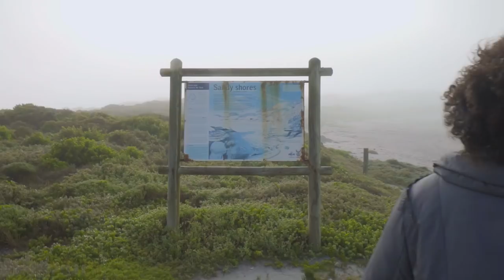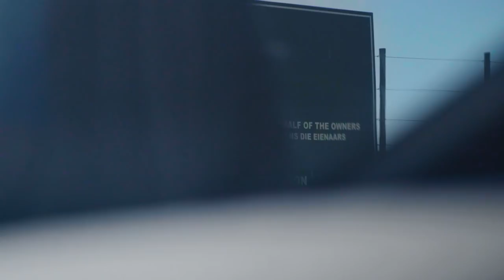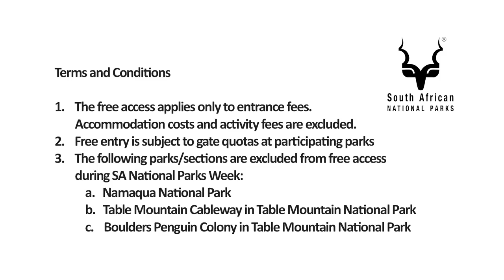LiveYourWild Road Trip - The Beautiful Flowers of the West Coast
Cars.co.za went on an epic road trip with SANParks, Total South Africa and DSTV to produce five films in five of our beautiful national parks. The result is a series of films for LiveYourWild, which we'll be releasing on our channel in the run-up to SA National Parks Week.

Just an hour outside of Cape Town, the West Coast National Park explodes into a sea of flowers once a year. The lagoon also offers houseboat accommodation. Join Kim Jayde and Bronwyn Abrahams and see how you can

0:00 Intro
1:20 Hiking
2:18 Flower Exploration
3:32 Time to eat
3:43 Coast Race
4:35 Closing
5:15 Outro

1.       The free access applies only to entrance fees. Accommodation costs and activity fees are excluded.
2.       Free entry is subject to gate quotas at participating parks.
3.       The following parks/sections are excluded from free access during SA National Parks Week:
a.       Namaqua National Park
b.      Table Mountain Cableway in Table Mountain National Park
c.       Boulders Penguin Colony in Table Mountain National Park